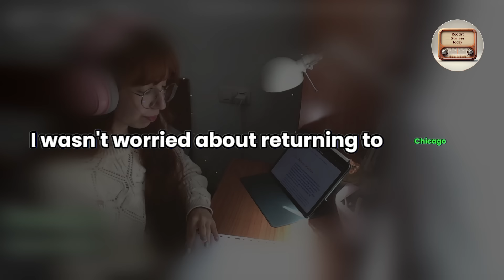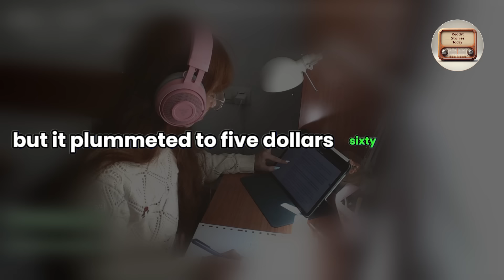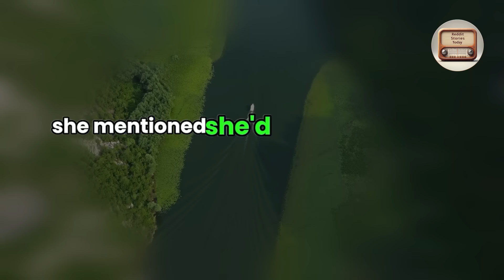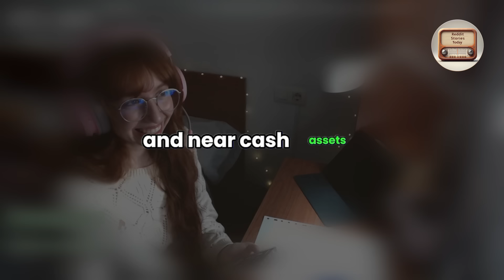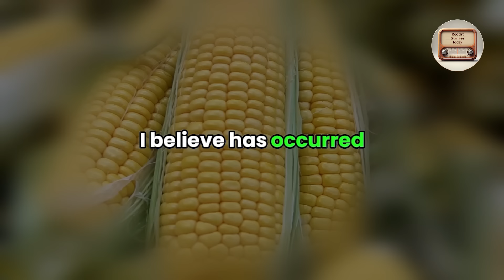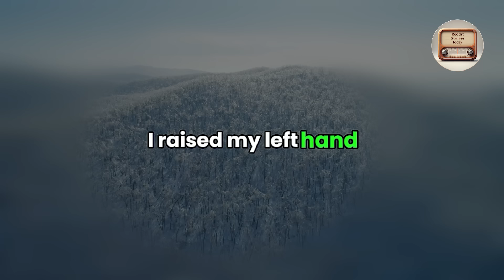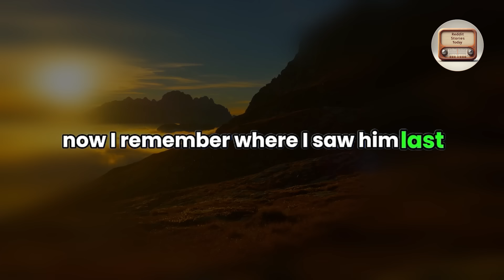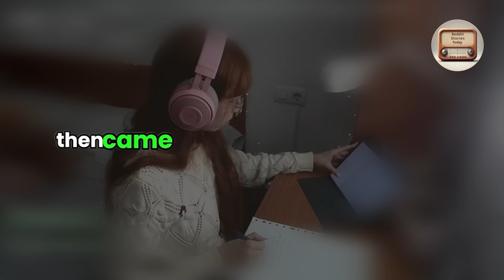Pi Announced That He Has Full Evidence of My Unfaithful Wife’s and My Boss’s Affair, Audio Story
Uncover the full story behind the betrayal, as the evidence unravels the hidden truth and exposes the deceit that has been lurking in the shadows.